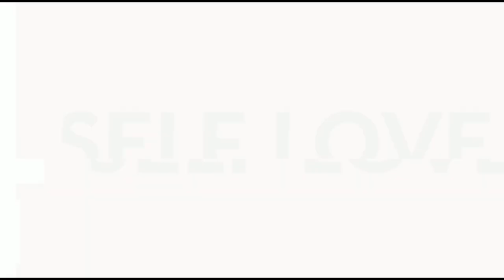DEALING WITH TROUBLING ACNE || ACHIEVING FLAWLESS SKIN || MUTHONI MUKIRI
A lot of you ask me questions about my skin, and tips to keep your skin flawless ; and as someone who has struggled with skin issues at some point, I will share with you my experience in this video.

My coaching sessions are ongoing. To book one of the packages or a session.